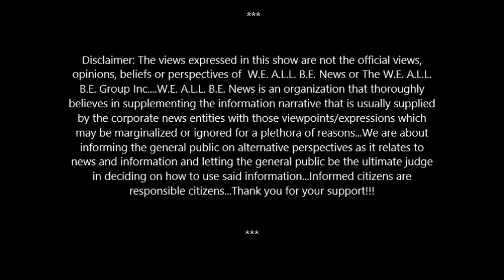Judge Joe Brown On Judge D'Army Bailey & The FoundINg Of The National Civil Rights Museum